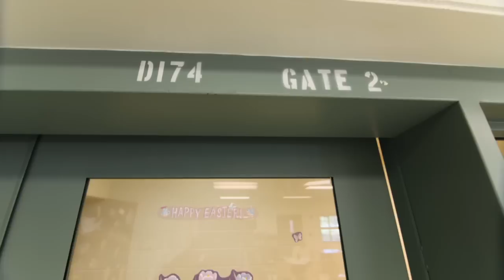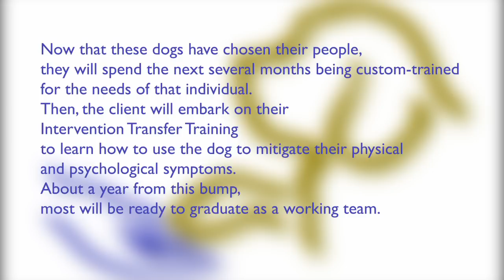paws4people foundation - First Video of A Service Dog Bump In Prison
offers a video of the first allowed video from Lakin Correctional Facility in West Virginia. A Bump is where we introduce 6 month old service dogs-in-training to potential clients to allow a dog to choose a client. This is a heartwarming video providing insights into military PTSD, the world of dog training inside prisons, and much more.